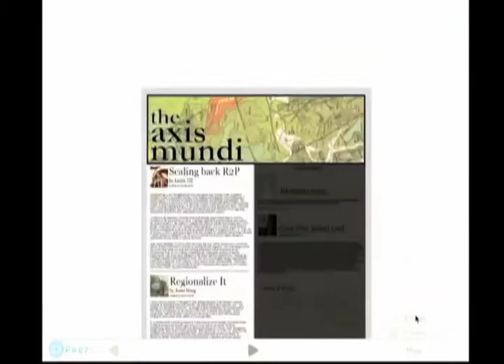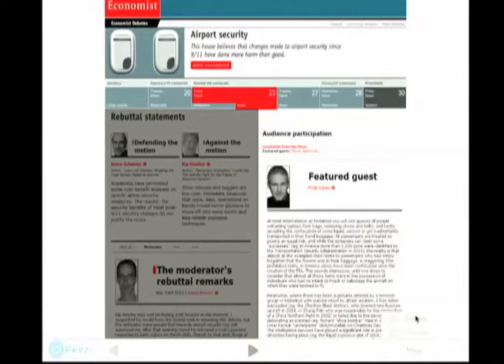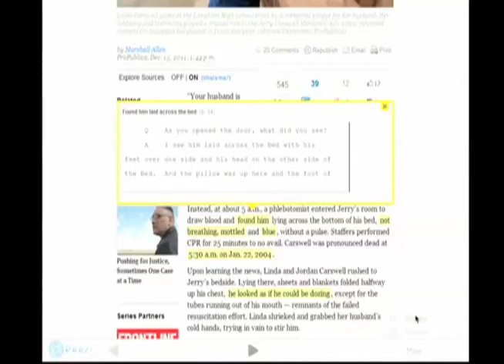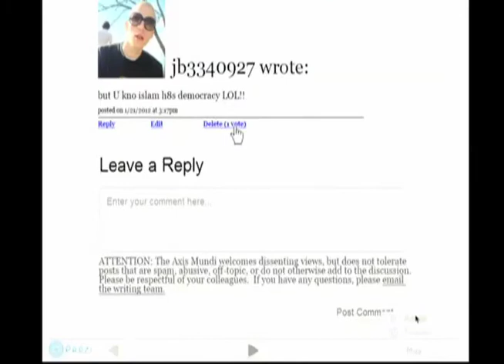Stanford AMENDS: Gavin Schalliol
Blogs have become a defining symbol of the internet age and have profoundly changed the nature of public discourse, but is the blog due for an update?  Gavin Schalliol discusses his cooperative Middle Eastern political affairs blog, the Axis Mundi, and imagines how the blog might be reinvented.